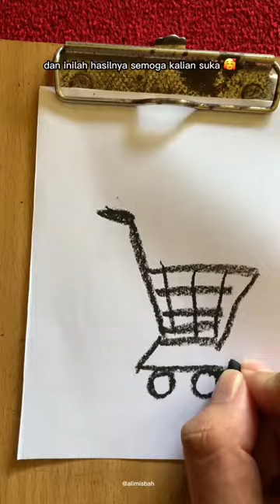tutorial gambar keranjang belanja 🛒